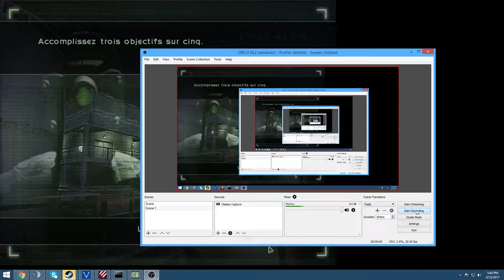MrSneaky Polar Base Spy